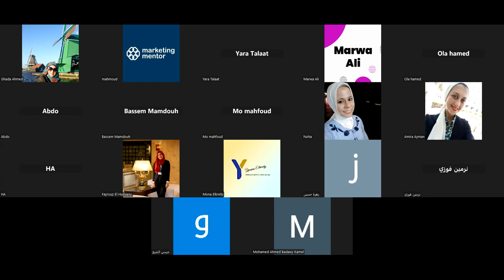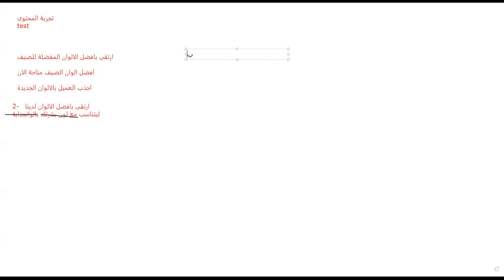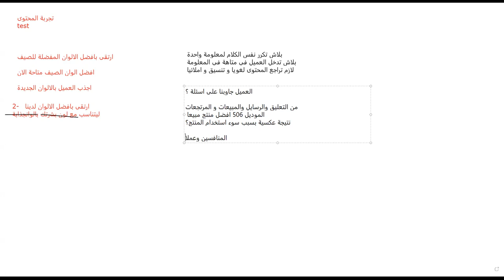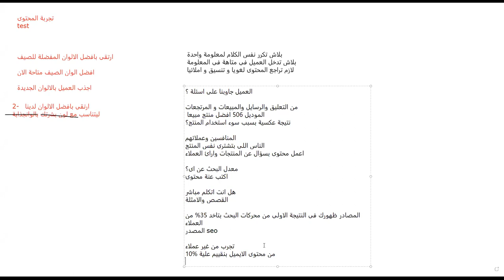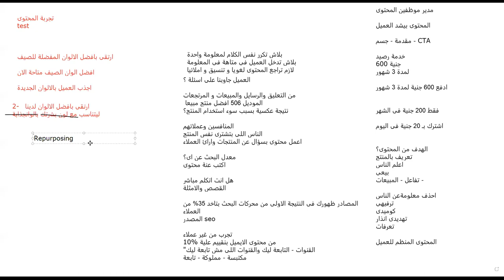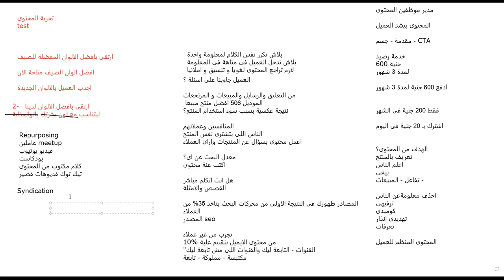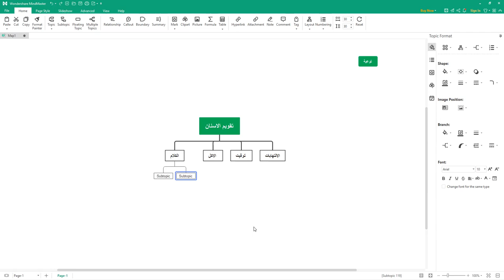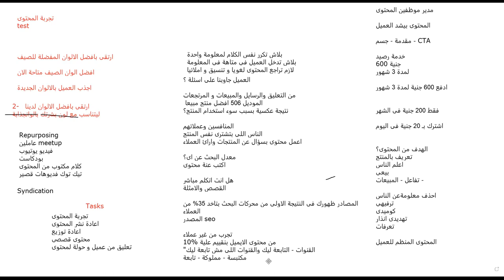Testing your content before publishing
In this exclusive interview, we delve into the secrets of success with renowned entrepreneur Mahmoud Qolqala. From overcoming challenges to achieving your goals, Mahmoud shares invaluable insights that will inspire and empower you. Don't miss out on this opportunity to gain actionable advice from a true visionary. Visit mahmoudqolqala.com for more inspiring content.